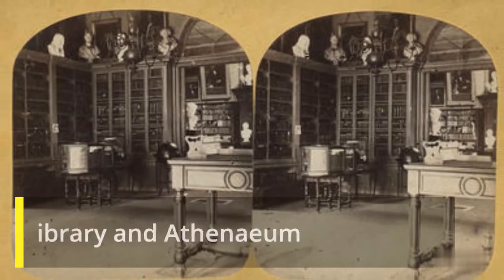Newport Rhode Island : Best Things to Do in Rhode Island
The first of the thirteen colonies to declare its independence from Great Britain in 1776, rhodeisland Island may be the smallest state in the United States but what it lacks in size, it more than makes up for in character, culture and clams. Home to over 400 miles of coastline, several grand mansions and some unusual culinary treats, Rhode Island should be firmly rooted on any travelers “to visit” list. Here are 25 reasons why